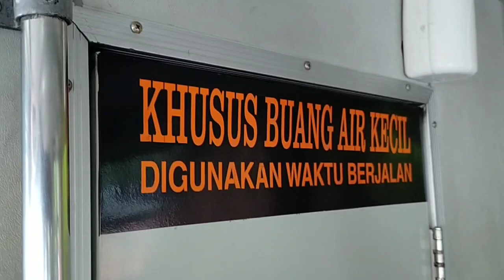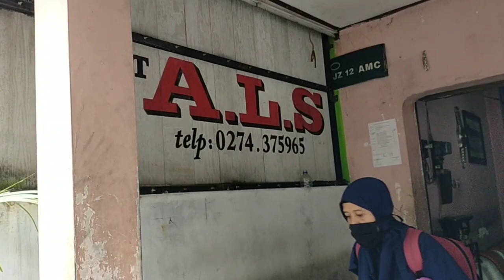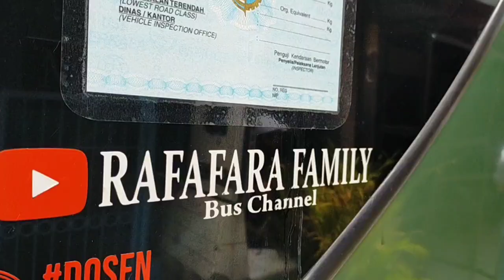BUS ALS 253 MENUJU MEDAN DENGAN 8 PENUMPANG DENGAN SEDIKIT PAKET